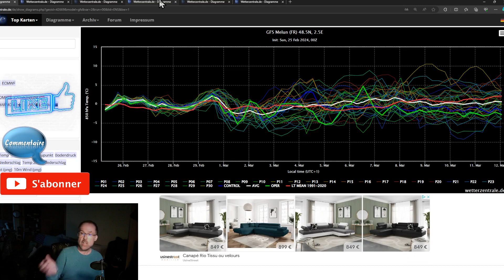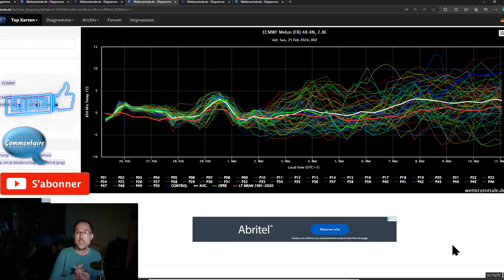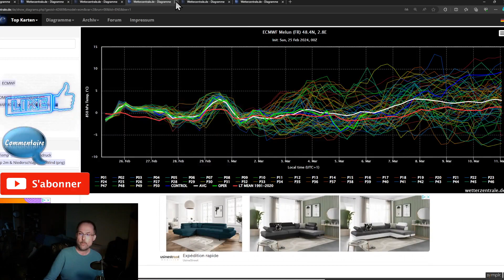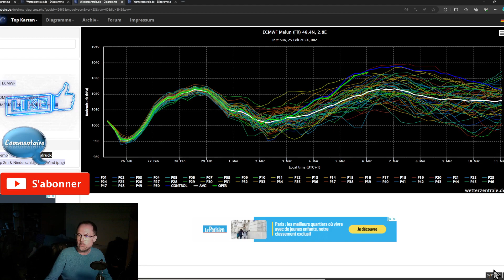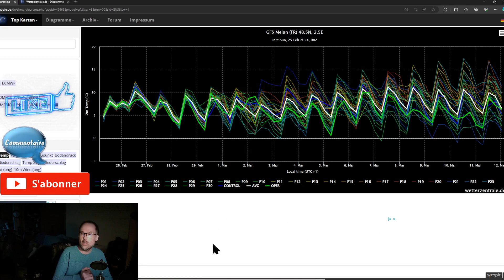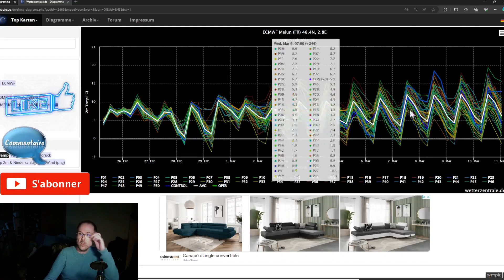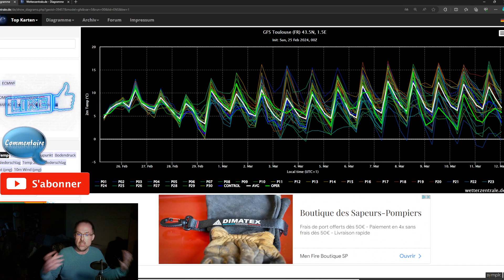ATTENTION TRES FORTES PLUIES,NEIGE EN MONTAGNE SEMAINE TRES HUMIDE OU ET QUAND PREVISION A 15 JOURS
00:00-02:10 : ANALYSE DES TEMPERATURES
02:10-08:22 : PREVISION DES CENTRES D'ACTION
08:22-23:32 : PREVISION DES PARAMETRES METEO
23:32-27:05 : TEMPERATURES EN ALTITUDE
27:05-27:47 : LE COURANT JET
27:47-34:03 : PREVISION TEMPERATURES EN SURFACE
34:03-39:24 : FIABILITE DES MODELES
39:24-47:54 : DIAGRAMME PREVISION A LONG TERME
47:54-50:25 : CONCLUSION